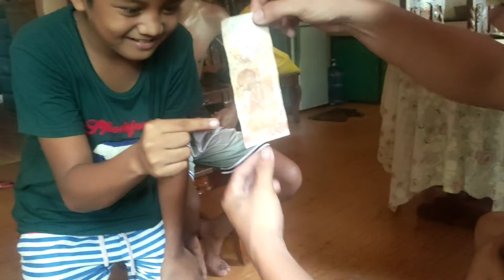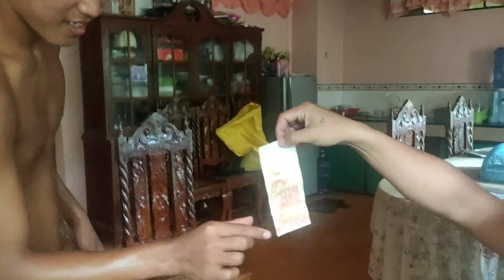20 PESOS CHALLENGE/ please subscribe my YouTube channel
Alanskietv